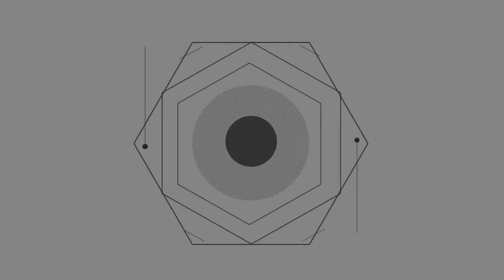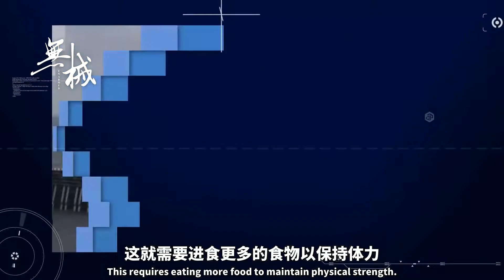辽宁舰有1000名官兵，每天却消耗10多吨食物？他们的生活太苦了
遼寧艦是目前我國唯一一艘正式服役的航母，對於它的情况，我們的國人都非常的關心。除了關心官兵們的工作運行情况，還關心官兵們的生活和飲食。中國人都是比較重視吃食的，看看現在關於吃的的綜藝節目和視頻的火熱程度就能明白。遼寧艦有1000名官兵，每天卻消耗10多噸食物，很多人覺得匪夷所思。但是如果瞭解過航母官兵的真實生活，你就會覺得這10噸食物的消耗，一點也不多。